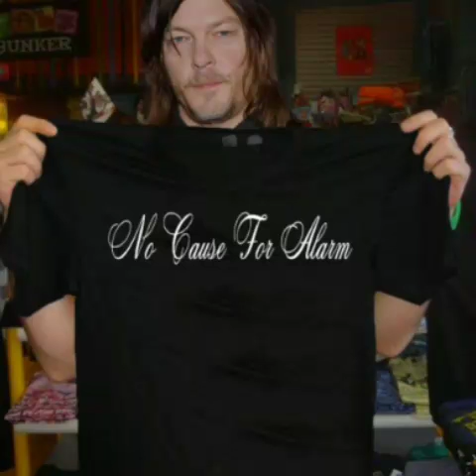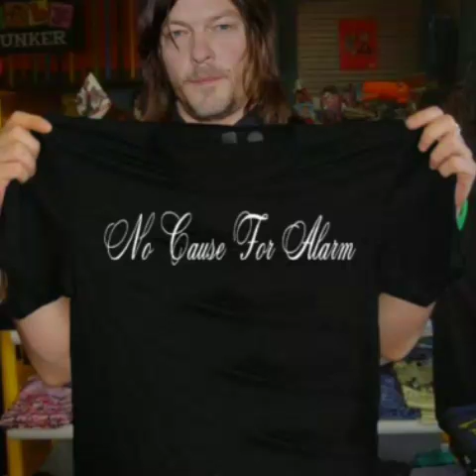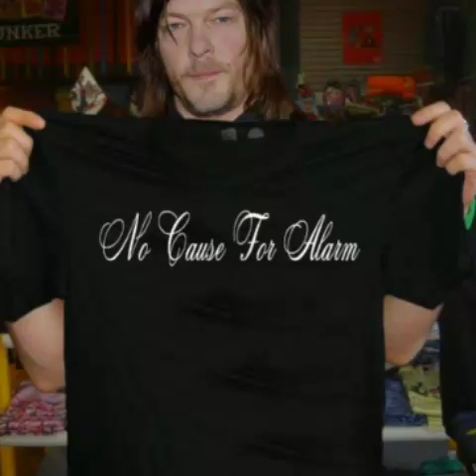No Cause For Alarm - New Song Jam